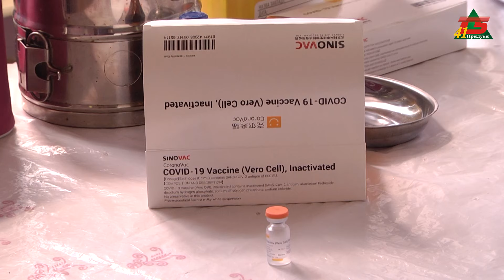Новий штам коронавірусу "Дженні". Чи запровадять карантин?